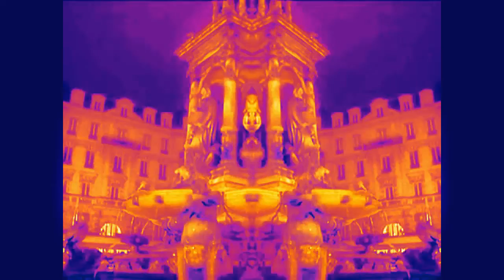Diaenoxe Band, Continuum volitans sirens.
Pour annoncer l' album "Tempo balade" œuvre commune de Diaenoxe et de Ettuspadix, avec le premier titre de l' album du latin en français: Continue sirènes volantes.